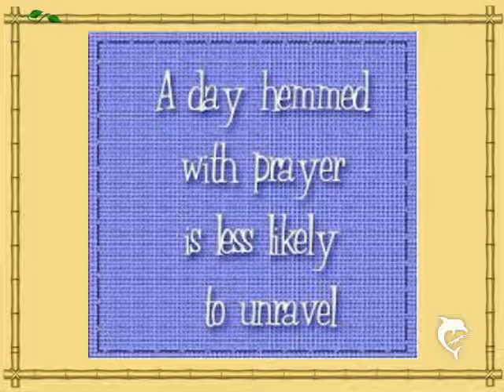Rejoice And Be Glad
Slide Show/ song
Sometimes it;s hard when things go so wrong
when folks cheat you and lie with a song
Your heart sinks, and you feel so sad
Jesus said rejoice, rejoice and be glad.

Rejoice and be glad, then again rejoice
Leap for joy; let the world hear your voice
Let others share the joy that's with in
let the joy bubble over, and rejoice in Him.

Sometimes it's hared to turn your cheek
when others evil against you speak
For it's a straight and narrow way
Bless them that curse you the Bible does say.